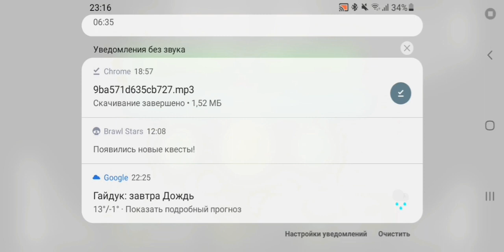Почти прошёл Crazy time